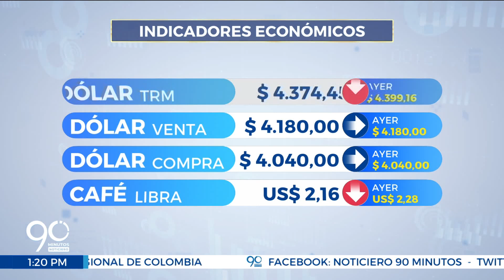Dólar hoy - Indicadores económicos 24/08/2022